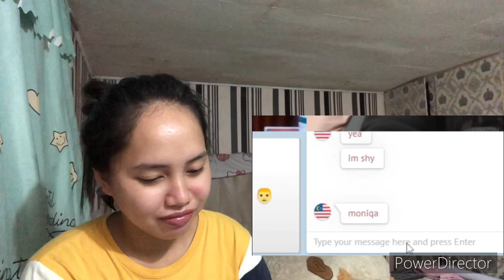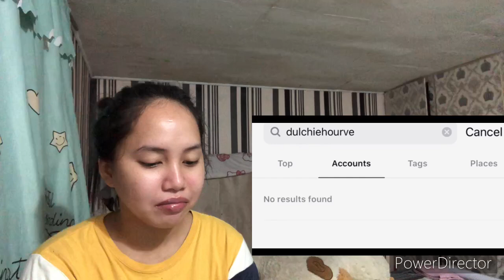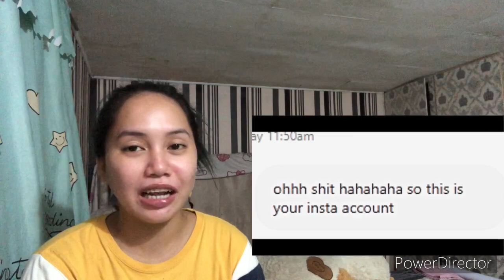I FINALLY FOUND THE PRETTIEST GIRL ON OMEGLE and She's from Malaysia! |REACTION VIDEO!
Sobrang ganda ni MONIQA grabe😍

And hello sa mga MARCUST GANG DIYANNN!!!PARAMDAM NAMAN KAYO😅😅😅